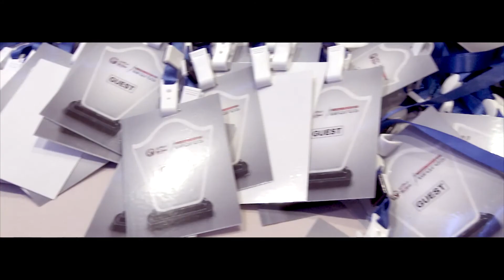Bin Hindi Informatics Channel Partner Awards 2018